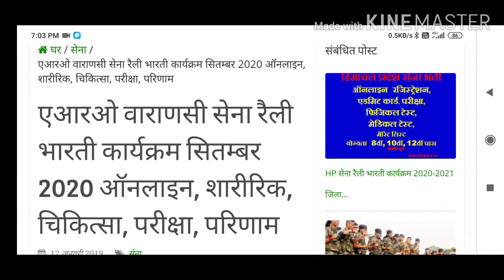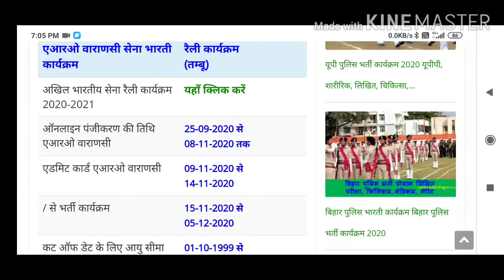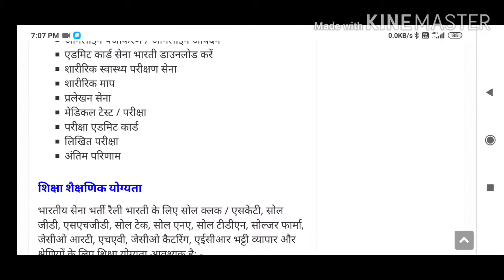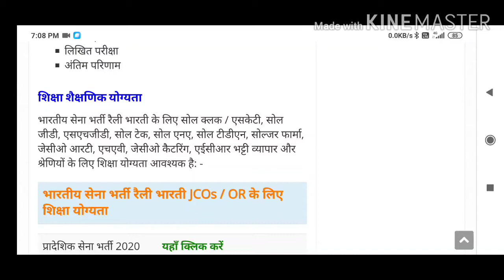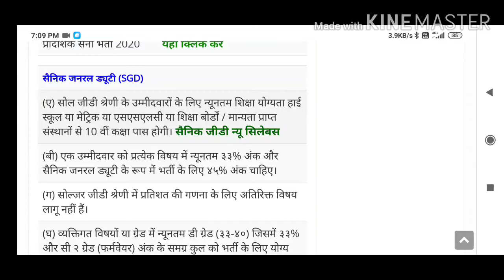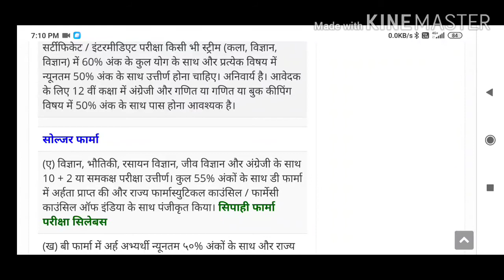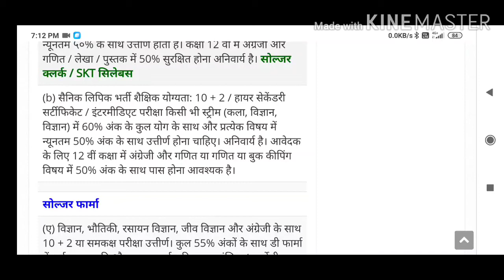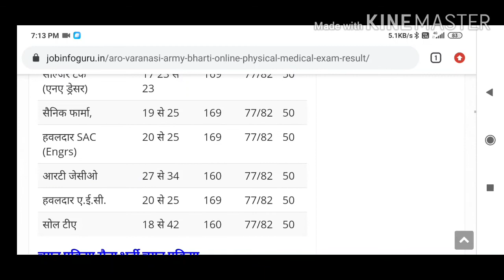Army Open Rally Bharti Mirzapur, Varanasi, Jaunpur, Ghazipur, Sant Ravi Das Nagar, Azamgarh, 2020